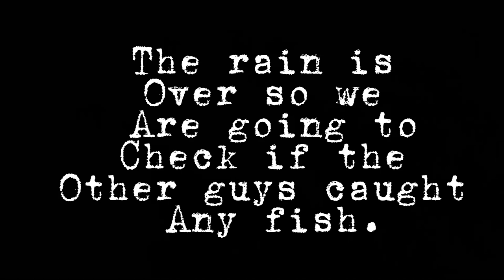Sand fish, Tilapia & Jaguar Cichlid Catch & Cook